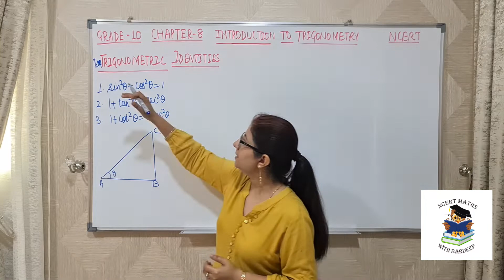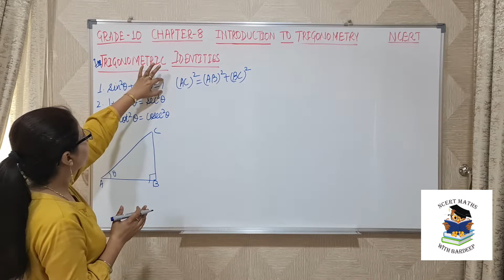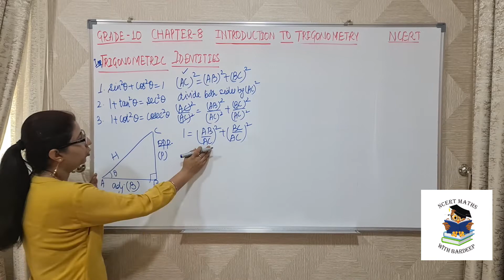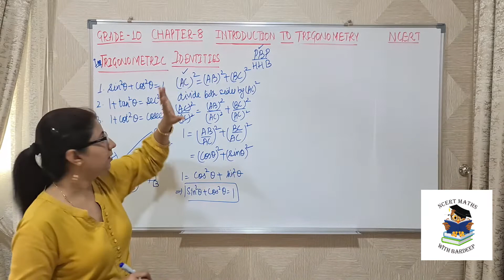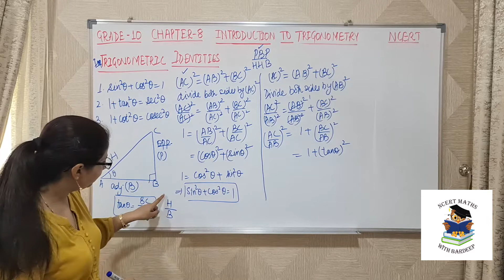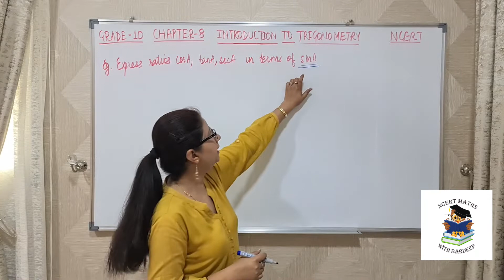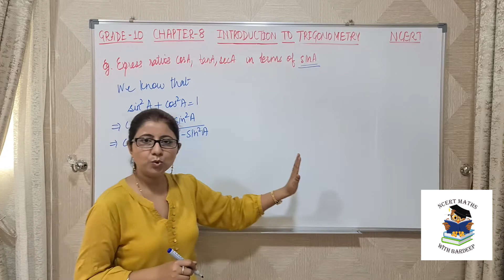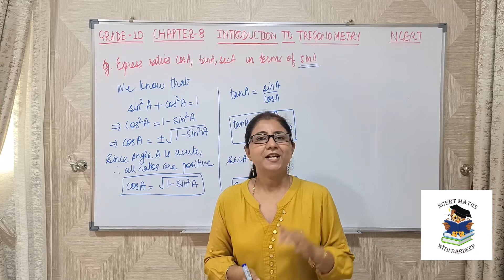CLASS 10||NCERT CHAPTER-8|INTRODUCTION TO TRIGONOMETRY||TRIGONOMETRIC IDENTITIES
✔️ Class: 10
✔️ Subject: Maths
✔️ Chapter: Chapter 8 Introduction to Trigonometry
✔️ Topic Name: Trigonometric Identities

For any detailed information on the previous topics of the chapter, please refer the following links: